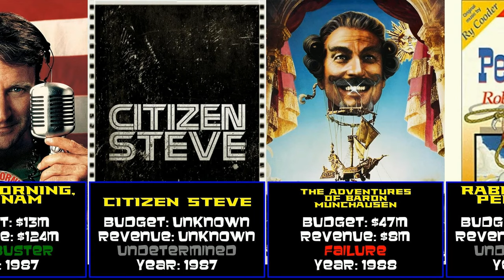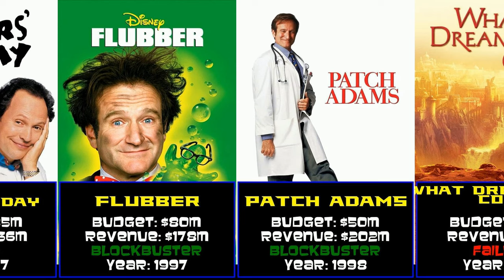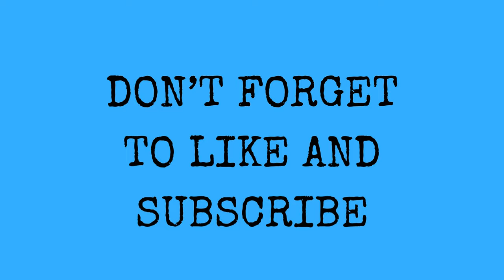Robin Williams at the Box Office: Dive into Hits and Flops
Today's video is looking at Robin Williams

With blockbusters like Night at the Museum and Night at the Museum Battle of the Smithsonian and flops like Shakes the Clown and World's Greatest Dad his movies have touched on many genres of film.

Chapters
00:00 Introduction
00:11 Popeye (1980)
00:22 The World According to Garp (1982)
00:32 The Tale of the Frog Prince (1982)
00:43 The Survivors (1983)
00:53 Moscow on the Hudson (1984)
01:04 The Best of Times (1986)
01:14 Club Paradise (1986)
01:25 Seize the Day (1986)
01:35 Good Morning, Vietnam (1987)
01:46 Citizen Steve (1987)
01:56 The Adventures of Baron Munchausen (1988)
02:07 Rabbit Ears - Pecos Bill (1988)
02:17 Portrait of a White Marriage (1988)
02:28 Dead Poets Society (1989)
02:38 Back to Neverland (1989)
02:49 Cadillac Man (1990)
02:59 Awakenings (1990)
03:10 The Fisher King (1991)
03:20 Hook (1991)
03:31 Dead Again (1991)
03:41 Shakes the Clown (1991)
03:52 A Wish for Wings That Work (1991)
04:02 Aladdin (1992)
04:13 Toys (1992)
04:23 FernGully The Last Rainforest (1992)
04:34 The Return of Spinal Tap (1992)
04:44 Mrs. Doubtfire (1993)
04:55 Being Human (1994)
05:05 In Search of Dr. Seuss (1994)
05:16 Nine Months (1995)
05:26 Jumanji (1995)
05:37 Aladdin on Ice (1995)
05:47 Hamlet (1996)
05:58 The Birdcage (1996)
06:08 Jack (1996)
06:19 Aladdin and the King of Thieves (1996)
06:29 The Secret Agent (1996)
06:40 Good Will Hunting (1997)
06:50 Deconstructing Harry (1997)
07:01 Fathers' Day (1997)
07:11 Flubber (1997)
07:22 Patch Adams (1998)
07:32 What Dreams May Come (1998)
07:43 Bicentennial Man (1999)
07:53 Jakob the Liar (1999)
08:04 A.I. Artificial Intelligence (2001)
08:14 Insomnia (2002)
08:25 Death to Smoochy (2002)
08:35 One Hour Photo (2002)
08:46 The Final Cut (2004)
08:56 Noel (2004)
09:07 House of D (2005)
09:17 Robots (2005)
09:28 The Big White (2005)
09:38 Romanekian (2005)
09:49 Night at the Museum (2006)
09:59 RV (2006)
10:10 The Night Listener (2006)
10:20 Man of the Year (2006)
10:31 Happy Feet (2006)
10:41 License to Wed (2007)
10:52 August Rush (2007)
11:02 World's Greatest Dad (2009)
11:13 Old Dogs (2009)
11:23 Robin Williams Weapons of Self Destruction (2009)
11:34 Night at the Museum Battle of the Smithsonian (2009)
11:44 Shrink (2009)
11:55 Happy Feet Two (2011)
12:05 The Big Wedding (2013)
12:16 The Butler (2013)
12:26 The Face of Love (2013)
12:37 Boulevard (2014)
12:47 Night at the Museum Secret of the Tomb (2014)
12:58 The Angriest Man in Brooklyn (2014)
13:08 A Merry Friggin' Christmas (2014)
13:19 Absolutely Anything (2015)
13:29 Conclusion